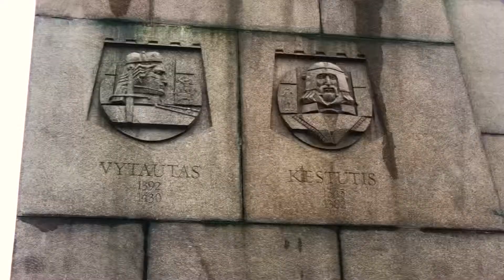EXPLORING VILNIUS, LITHUANIA | We loved every second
Exploring Vilnius for the first time with my beautiful wife Simona, who grew up in
Lithuania!

📍 Firstly we would recommend you book your stay in Old Town, because that’s where you will explore the most.
🚎  Bus Day Pass is a great option to get around the city. Download Trafi app.

Places showed in the video that we visited during the 4 days:

Old Town
- Lots of cafes, bars and restaurants. Distilerija was our favorite spot for cocktails. Pilies Kepyklėlė and Holy Donut for breakfast. Berneliu Uzeiga for authentic Lithuanian dishes.
- Cathedral Square
- Gediminas Castle Tower
- Hill of Three Crosses
- Presidential Palace
- St. Anne’s Church

Užupis

Gate of Dawn

Vilnius TV Tower

If you ever make to Vilnius, the list above is a great start. I hope you enjoy this historic city as much as we did.

Also let us know if we missed any spots, we will definitely come back another time!